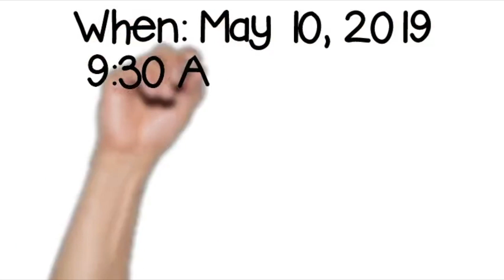Babies Day Out 2019